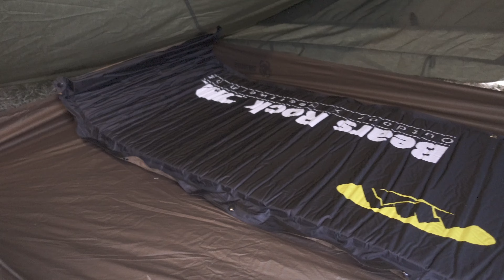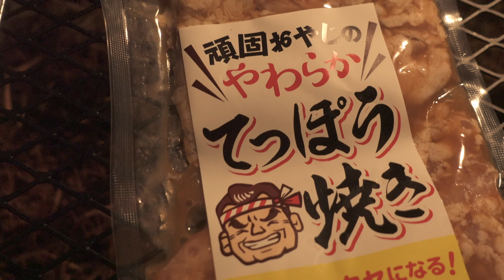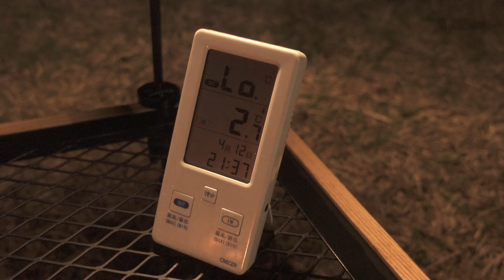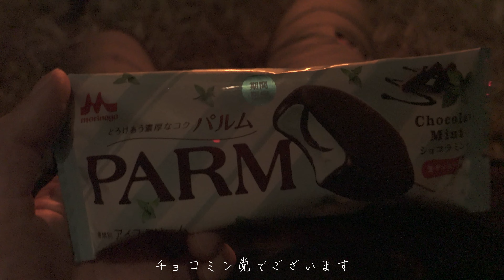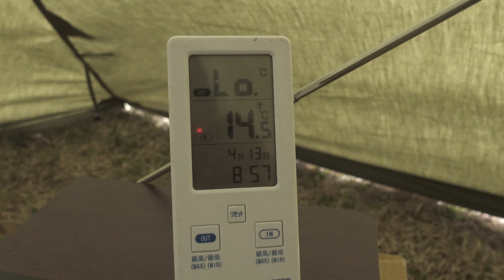桜の木の下で楽しむ お花見完ソロキャンプ in 秋田県のどこか【春夜も薪ストーブを楽しむ】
久しぶりの完ソロはちょっと怖い…